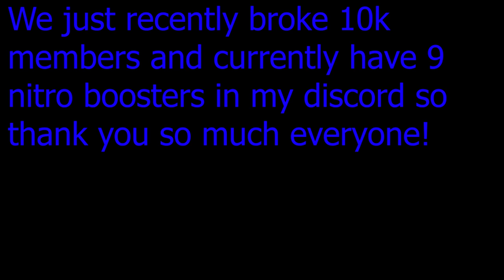Glove & Knife Combos From Comments PART 4! (Counter Blox)